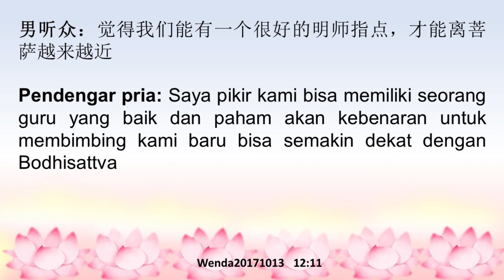Dengan bimbingan seorang Master yg paham akan kebenaran, maka bisa semakin dekat dengan Bodhisattva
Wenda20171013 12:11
Dengan bimbingan seorang Master yang paham akan kebenaran, maka bisa semakin dekat dengan Bodhisattva
有明师指引就能离菩萨越来越近